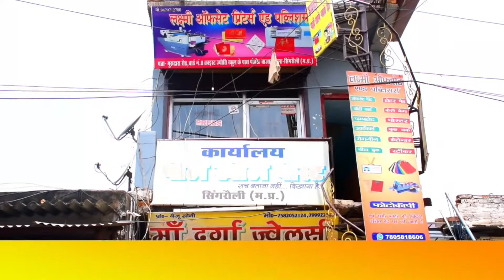रक्तदान शिविर में सभी लोगों ने पुरे उत्साह के साथ किया रक्तदान